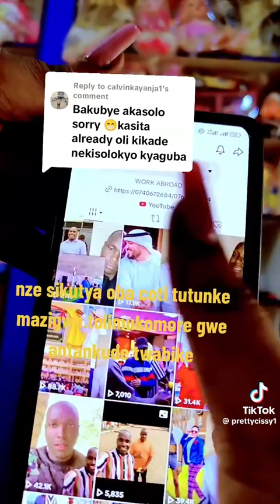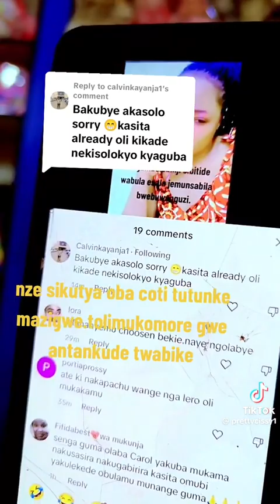Pretty Cissy atabukidde Calvin Kayanja kikambwe amuwemudde